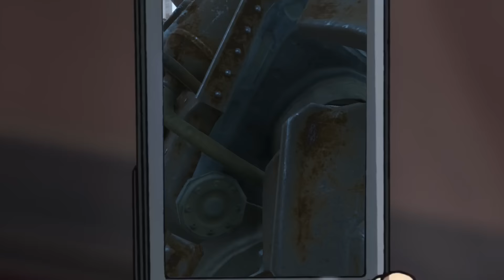[FR] #2 Let's play Fallout 4 - La Surpuissance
Salut tout le monde, cette fois on se retrouve pour un épisode du let's play Fallout 4 ! ^^